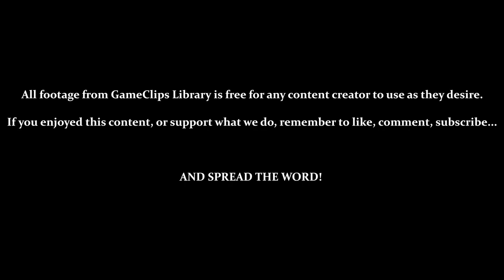Bloodstained: CotM (Steam) — Stage 5 (Solo) — GameClips Library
This Clip's Contents:
- Stage 5 (Sunder the Night) — Zangetsu Only

Miscellaneous Content:
- Taking the Longest / Hardest Route — Zangetsu Only